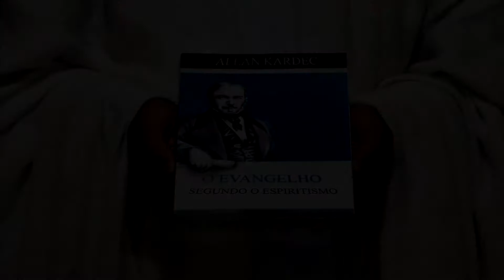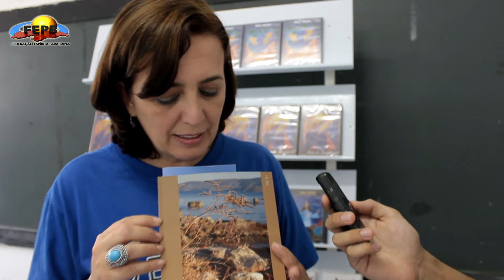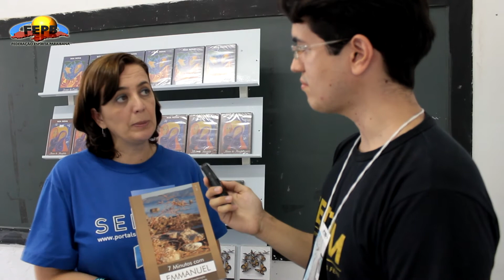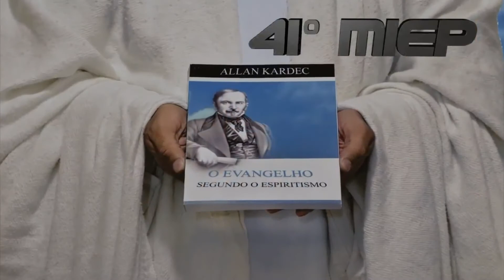Editora SER no 41º MIEP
Depoimento de Gesiane Martins sobre a iniciativa da Editora SER e a sua participação no 41º MIEP (Movimento de Integração do Espírita Paraibano), que contou com o lançamento da obra Sete Minutos com Emmanuel (Editora SER), disponível para compra ; Acesse também o portal do SER